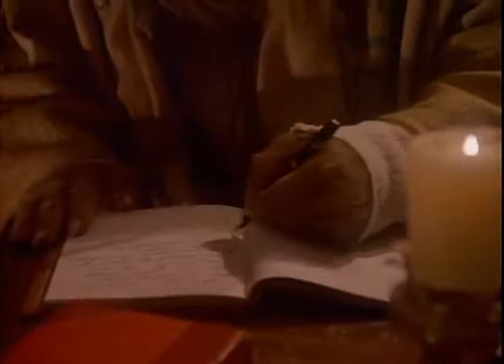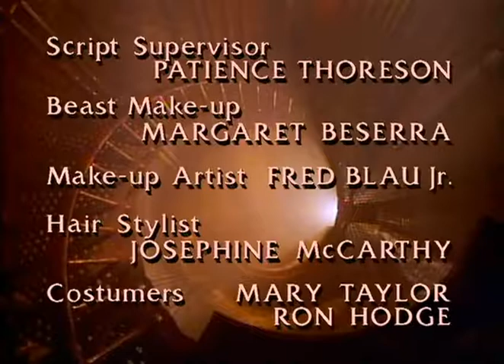A Bela e a Fera | 11º Episódio da 2ª Temporada | Série de TV | 1987-1990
Décimo-primeiro episódio completo e dublado (pela Dublavídeo-SP) da série dos anos 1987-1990, 2ª Temporada.
Nome do episódio: Os Invasores ("The Outsiders").